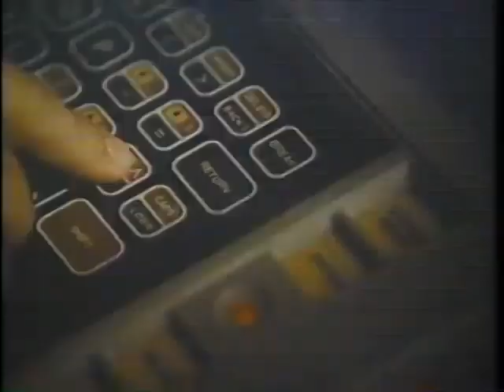126 'Discover Atari' Commercial 20091106